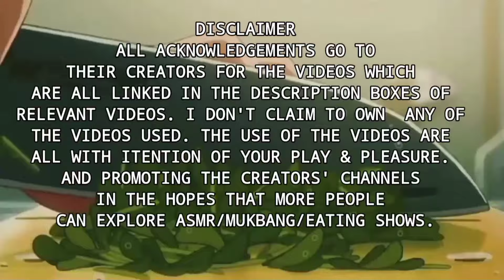MUKBANGERS EATING BLACK BEAN NOODLE 🍜🤤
video credit